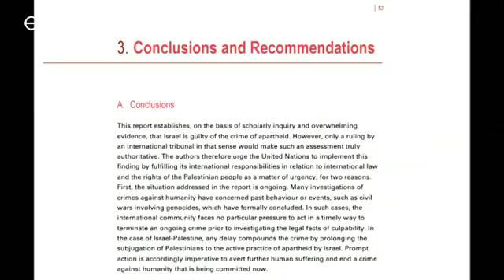İsrail'i ırkçılıkla suçlayan rapor BM'de istifa getirdi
Birleşmiş Milletler (BM) Batı Asya Ekonomik ve Sosyal Komisyonu (ESCWA) İcra Sekreteri Rima Halef, İsrail'i ırkçılıkla suçlayan rapor nedeniyle istifa etti. Merkezi Lübnan'ın başkenti Beyrut'ta bulunan komisyon tarafından hazırlanan tartışmalı raporda Birleşmiş Milletler tarihinde ilk defa İsrail, açık ve net şekilde ırkçı bir devlet olmakla itham edilmişti. BM Genel Sekreteri Antonio Guterres'in talebi üzerine söz konusu rapor geri çekildi ve internet sitesinden kaldırıldı.